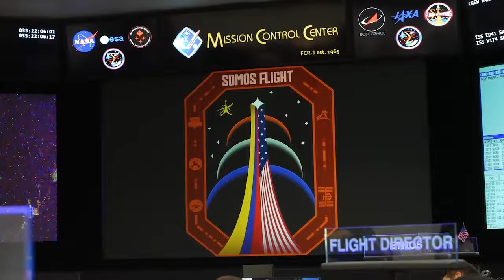La colombiana Diana Trujillo, nueva directora de vuelo de la NASA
La colombiana Diana Trujillo, ingeniera aeroespacial que ha participado en varias misiones de la NASA, tuvo su turno inaugural como la 108.ª directora de vuelo. Desde ahora, será una de las encargadas de mantener seguros a los astronautas en órbita.